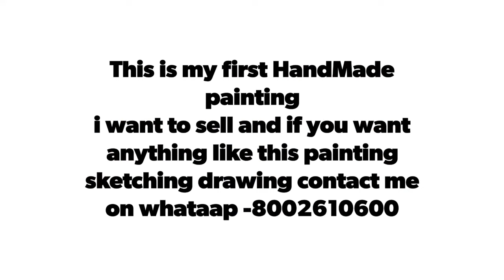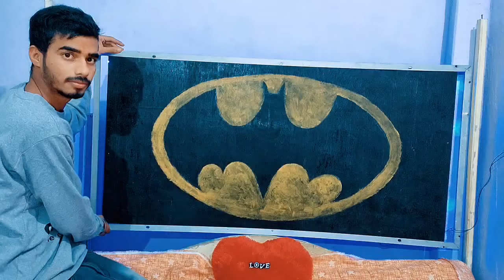Wall Panting for Batman | Purab Art & Craft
This is my first hand drawn painting